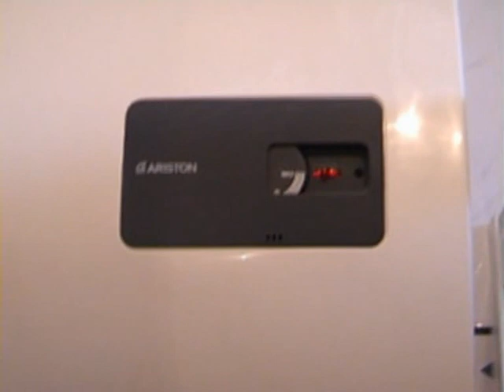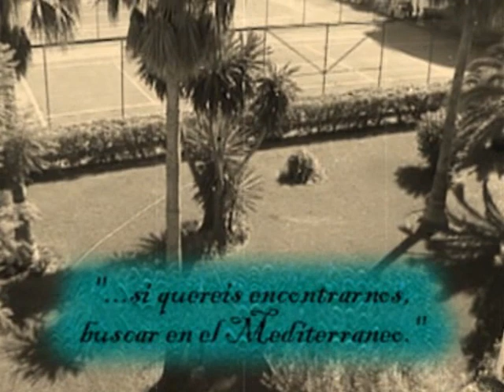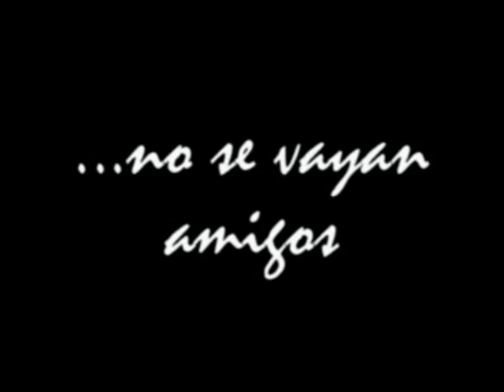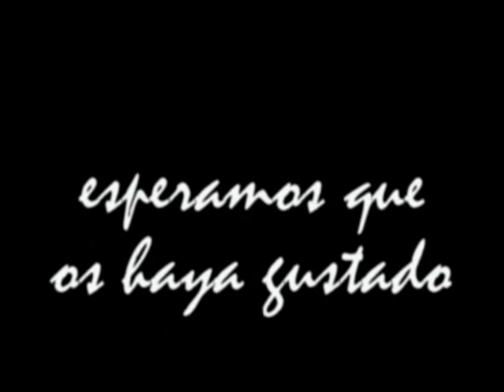Septiembre 2004, parte II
Video familiar en Algarrobo Costa. 2004